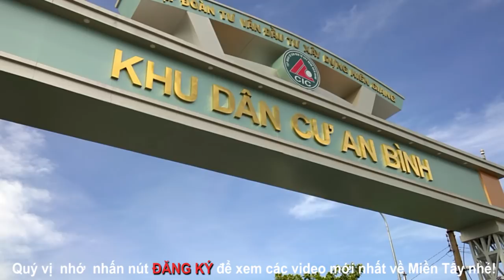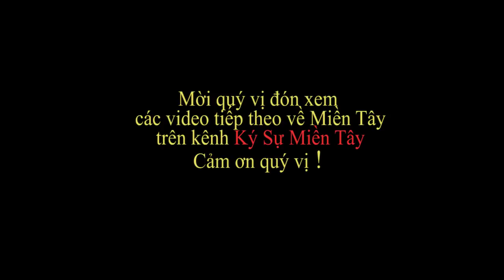Tham quan khu dân cư An Bình, Rạch Giá, Kiên Giang, Việt Nam | Rạch Giá xưa và nay | Vietnam today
Mời quý vị tham quan khu dân cư An Bình, Rạch Giá, Kiên GIang, Việt Nam đang trong quá trình hoàn thiện.